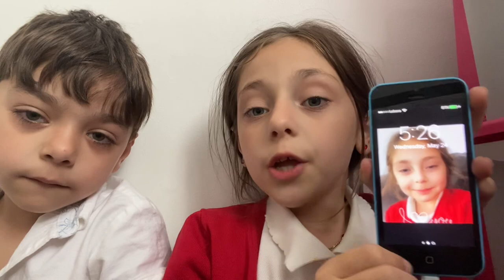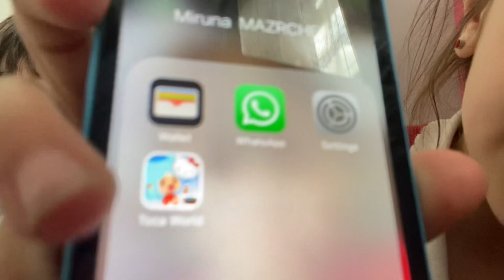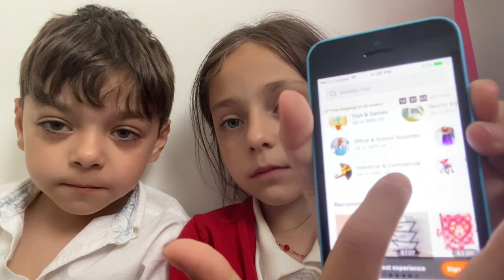24 May 2023